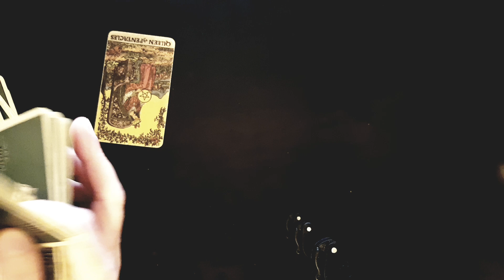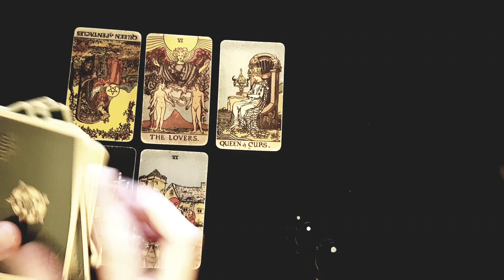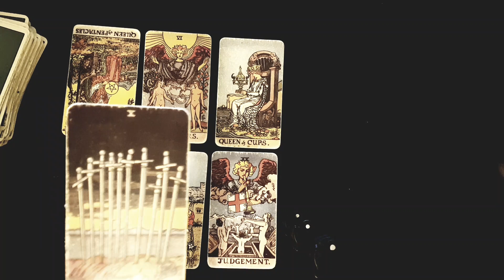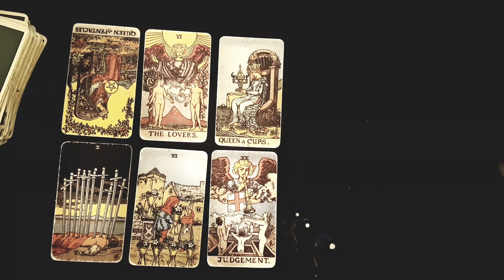ARIES~Your intuition is right about them! Return Of A Past Person! Weekly Love Tarot 9-15th May 2022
Thanks for tuning into watch your weekly love tarot reading 9th-15th May 2022